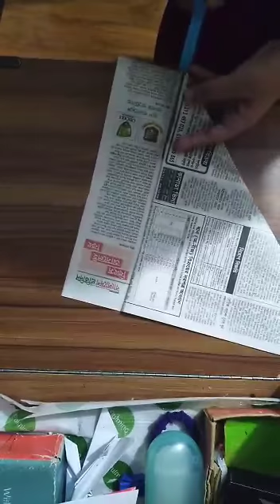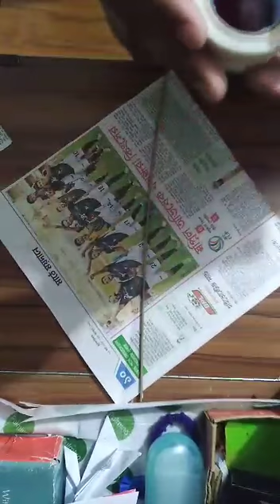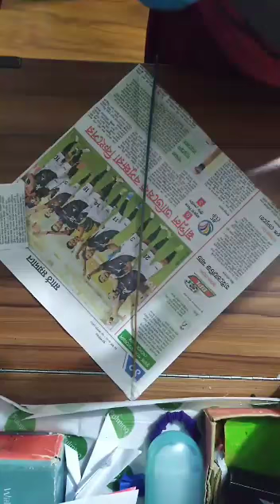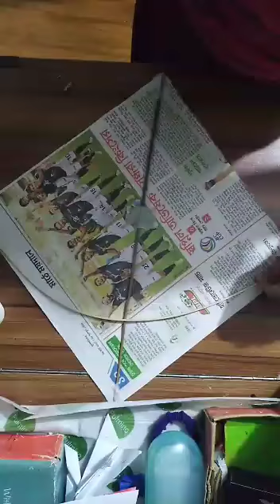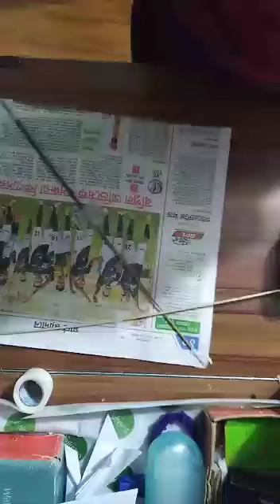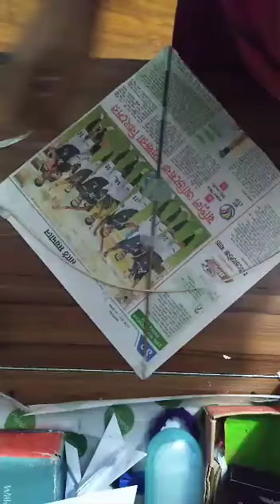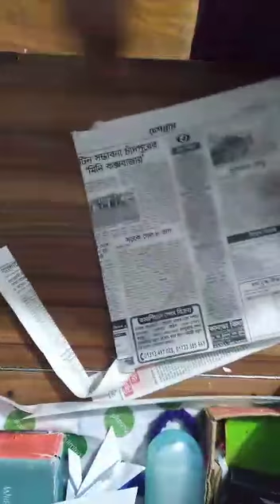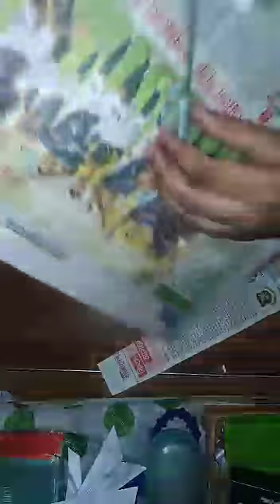how to make a newspaper kite that can fly